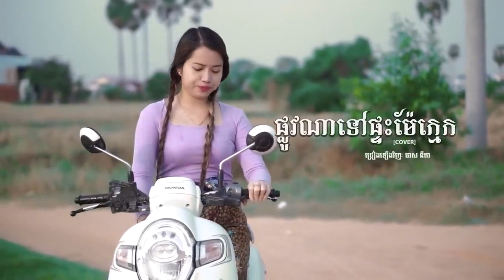ផ្លូវណាទៅផ្ទះម៉ែក្មេក Plov na tov pteas mae kmek ♪ COVER♪ Nhạc Khmer 2022